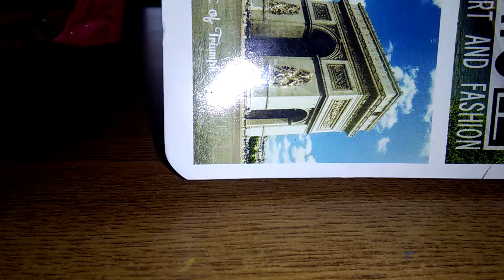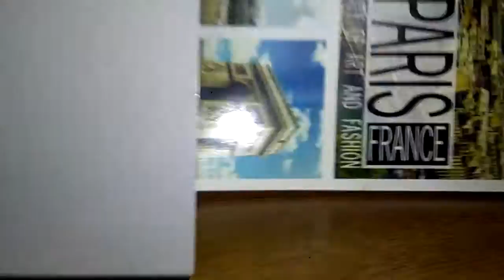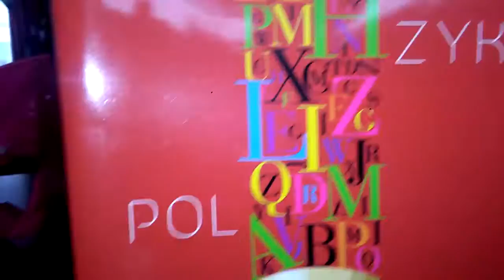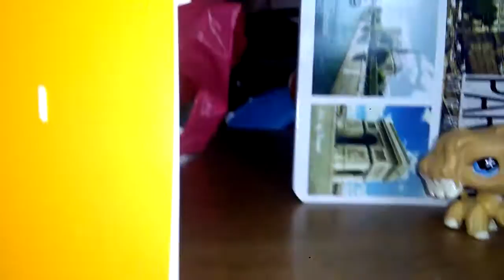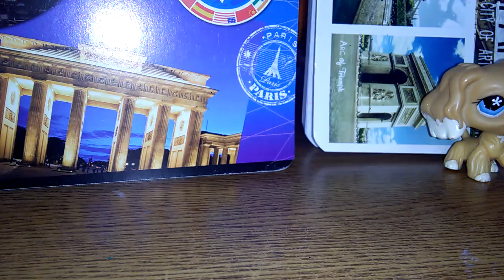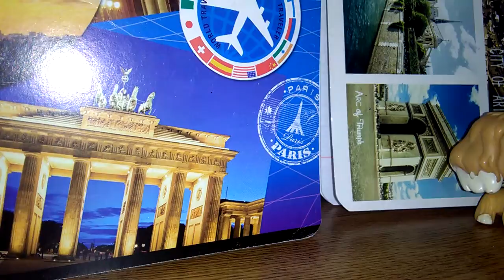My backrounds forlps